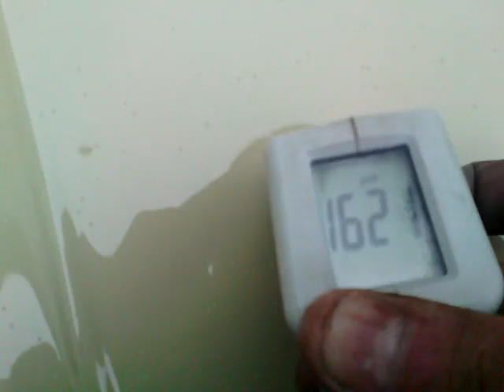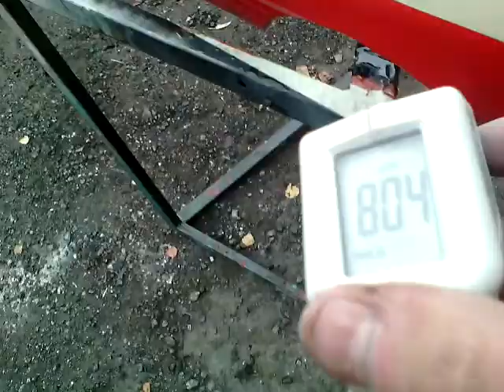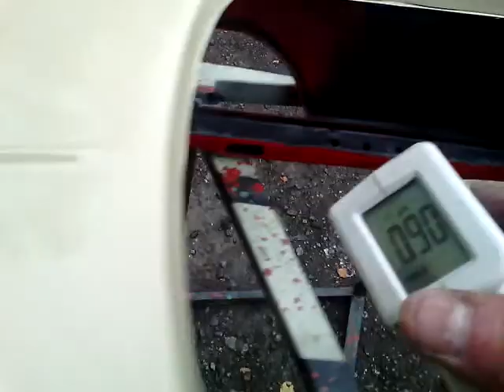ТОЛЩИНОМЕР и ДЕТСКИЙ ПЕДАЛЬНЫЙ Москвич-КТО КОГО....